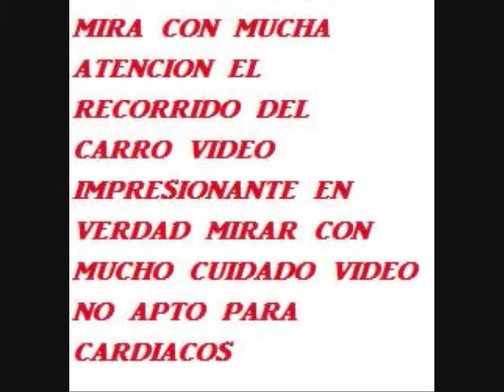susto aparicion en carretera terror video escalofriante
fantasma de la carretera la broma del carrito que pasa por los arboles y un bato grita aaaaaaaaaaaah